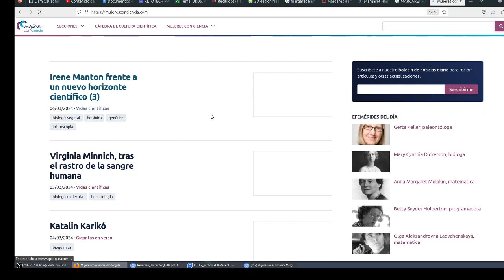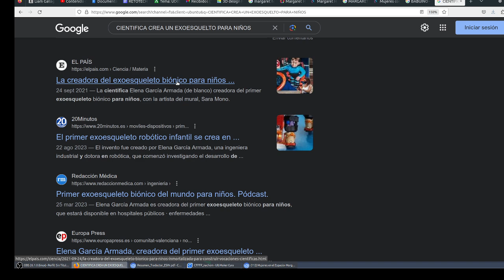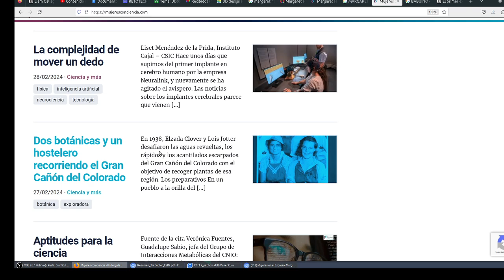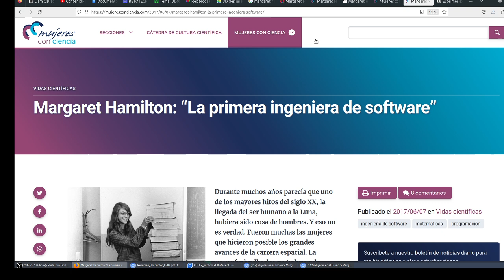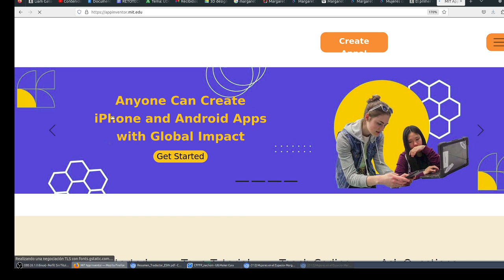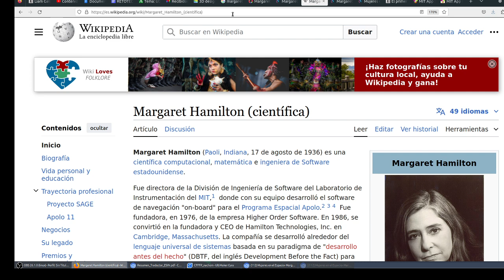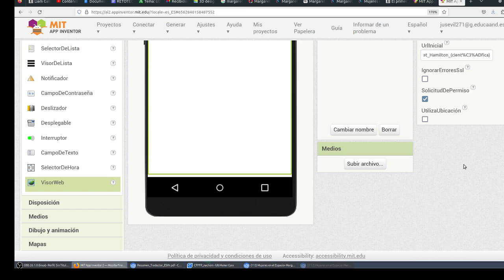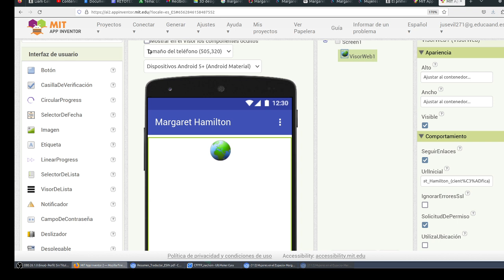Día de la Mujer Creación App Margaret Hamilton Simple App Inventor TIC CYR IES Monterroso